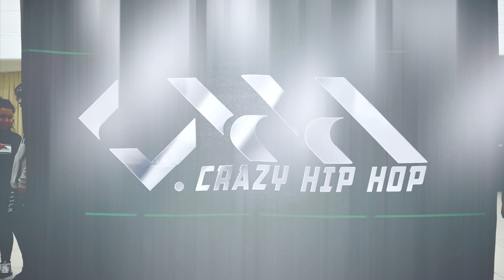Hector El Father Ft. Wisin & Yandel - El Telefono / COREOGRAFIA Adrian Rivera Ft. Hugo Mejia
- COREOGRAFIA - Adrian Rivera Ft. Hugo Mejia
- CANCIÓN: Hector El Father Ft. Wisin & Yandel - El Telefono
-Dirigido y Producido por Amauri Rivera